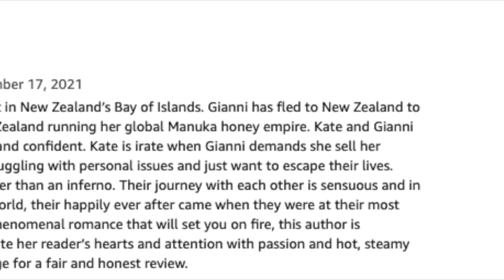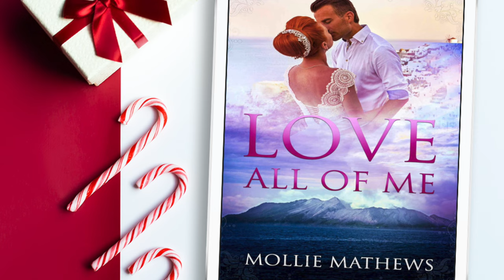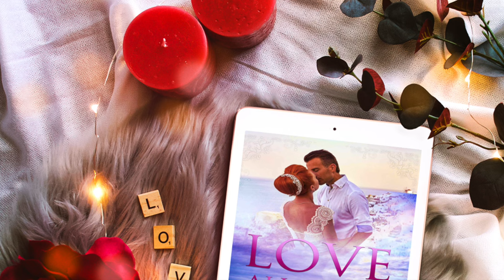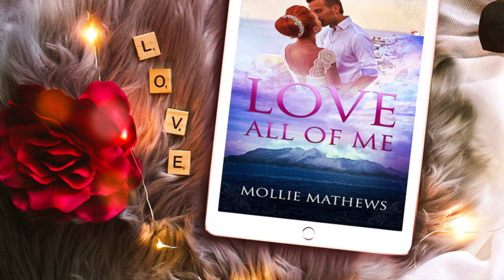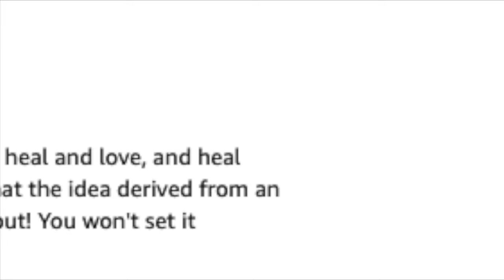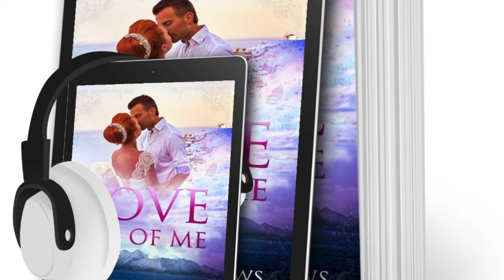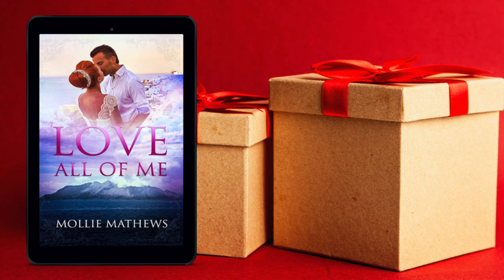Love All of Me Free Chapter | Romance Story | Authortube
Dear friends, I wanted to share a chapter from my Christmas romance, Love All of Me with you. This story was inspired by the tragic events of December 2019 when the volcano on Whakaari, commonly known as White Island, in New Zealand, erupted. At the time of writing, the eruption took the lives of 16 people and injured 30, most were critically hurt with life-threatening burns.

I read about a young man (aged only nineteen) who not only was severely burned but awoke from his induced coma to learn that his entire family had died.

I wondered, what would it be like to be a survivor? What if you were wracked with survivor’s guilt?  What if your scars weren’t just on the outside but buried deep within? What if you felt you had no right to live, let alone love again? What and who would it take to heal such traumatic scars?

And what would happen if a woman who hates Christmas agreed to be Red-Hot Santa's helper and the spark they have is hotter than a Sicilian sunset?

Here's a little more about the story:

After surviving a horrific accident Kate Miller is plagued by guilt. Hiding both her mental and physical scars, she shuns love and escapes into work—finding meaning and purpose in running her global manuka honey empire.

Beautiful and smart, when Gianni Romano demands she sell the business to him, her passions are inflamed. How dare he think he can buy the only thing that gives her a reason to live?

Gianni Romano has ventured to New Zealand by the one thing he'd love to escape: family The Romano fortune and name has followed him wherever he goes. But that only made the headstrong Italian more determined to strike out on his own. Now he’s on the cusp of achieving world acclaim.
Only one woman stands in his way—Kate Miller and her refusal to submit to his demands.

The spark they have flames hotter than a Sicilian sunset, but when emotions run deep and lives are on the line, will mixing business with pleasure be the bedrock for a lifelong love? Or will it all explode like an angry volcano?

Love All of Me is a true romance, brimming with the promise of a happily ever after.

If you love feel-good, sensual contemporary romances set in beautiful love-infused settings, then you’ll love Kate and Gianni’s story!

P.S. Fans of Sarah Morgan and Danielle Steel will love this feel-good romance!

READ OR LISTEN TO THE WHOLE STORY NOW

AUDIOBOOK
To enjoy your audiobook from Audible:
US

KOBO
To enjoy your audiobook from Kobo:
Audiobooks are also available from other online retailers and libraries for your listening pleasure